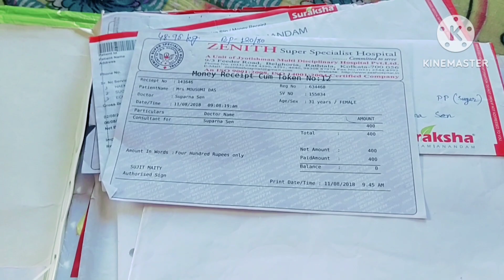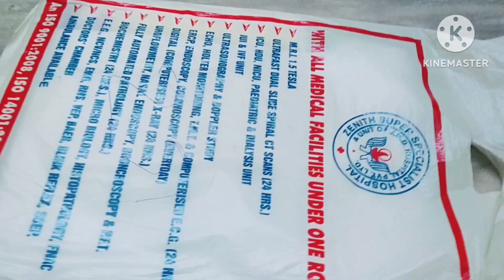😭🧑‍⚕️ডাক্তার সত্যিটা জানিয়ে দিল/আজ স্পন্ডেলাইটিস এর কিছু ব্যায়াম দেখিয়ে দিল আর ওষুধ দিল 19.12.22